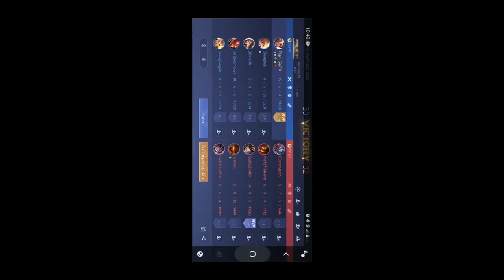Elsu cùng team chiến đấu mang về chiến thắng tuyệt vời || Review LQ Mobile #1